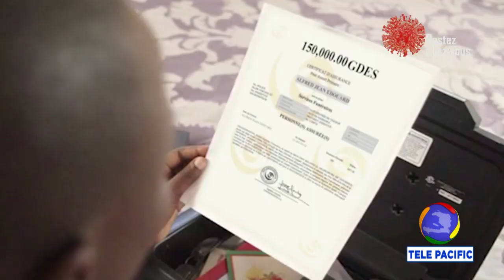L'Organisation Panaméricaine de la Santé tire la sonnette d'alarme. - INFO PACIFIC 06-05-2020